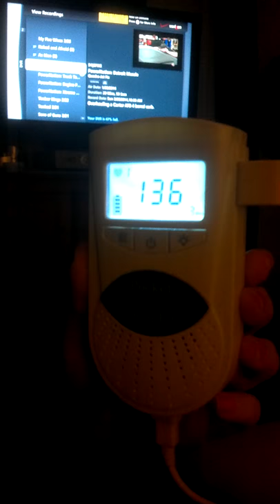15 Week heartbeat using an at home doppler!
Kaiden's heartbeat at 15 weeks. Before we knew he was a boy!